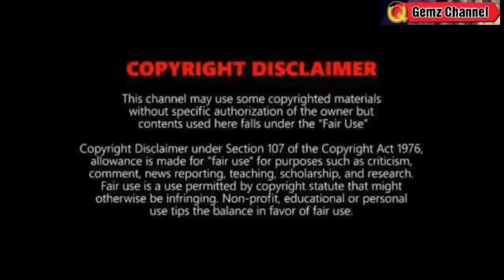MAY BAGYO SA FORECAST?⚠️ TINGNAN DITO⚠️WEATHER UPDATE TODAY JUNE 18, 2023p.m